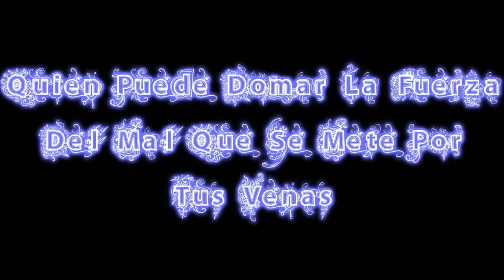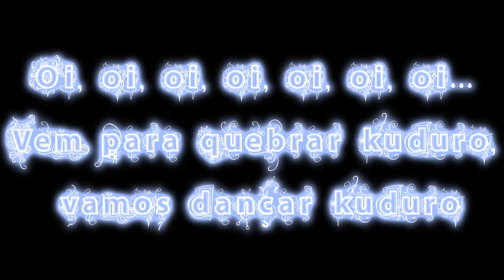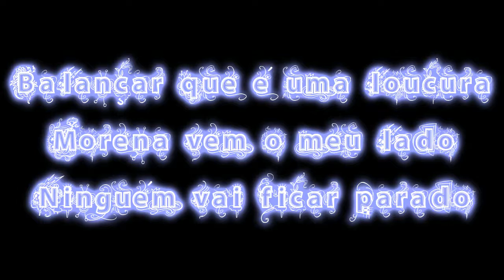Don Omar - Danza Kuduro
Only the lyrics.

Ohyeah some friends are so cuwl to thumb down..
Only because they're nothing, afcourse you can thumb down.
But why should ya, lyrics are good.
Song maybe isnt, but if you dont like the song, why do you whats it then?